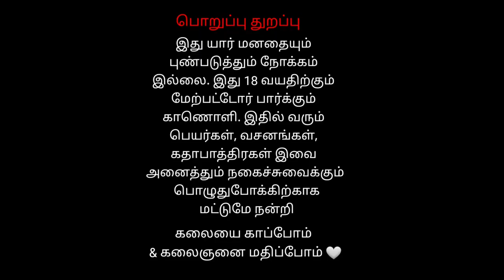13 Thikkupalakar Veerapathin Sandai சென்னை மணலி தெருக்கூத்து | Veerapathira Swami Nadagam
13 Thikkupalakar  Veerapathin Sandai சென்னை மணலி தெருக்கூத்து | Veerapathira Swami Nadagam